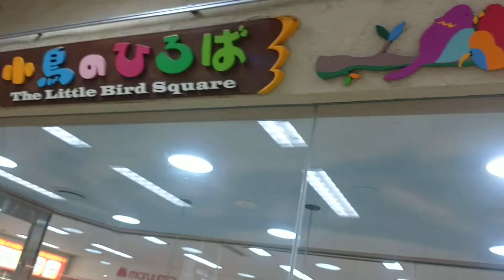小鳥の広場🐦🐦🐦〜札幌地下街